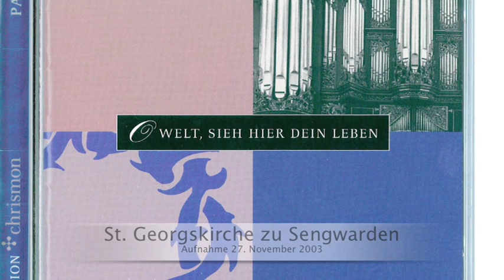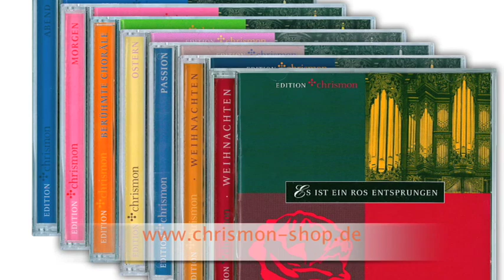Edition Chrismon: Chor "O Mensch bewein dein Sünde groß"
O Mensch bewein dein Sünde groß,
darum Christus seins Vaters Schoß
äußert und kam auf Erden;
von einer Jungfrau rein und zart
für uns er hie geboren ward,
er wollt der Mittler werden.
Den Toten er das Leben gab
und legt dabei all Krankheit ab,
bis sich die Zeit herdrange,
daß er für uns geopfert würd,
trug unsrer Sünden schwere Bürd
wohl an dem Kreuze lange.

Aus der Beschreibung des Verlages:
"Das Geheimnis von Tod und Auferstehung ist das Herz des christlichen Liedes. Die CD-Veröffentlichung der „edition chrismon zum Mitsingen, Hören und Meditieren bringt die berühmtesten Choräle der Passionszeit aus dem evangelischen Gesangbuch in hoher Klangqualität.

Auf dieser CD finden Sie folgende Songs:
Hinweis: Hörproben ( RealPlayer) erhalten Sie von den unterstrichenen Stücken.
Ehre sei dir Christe
Wir danken dir, Herr Jesu Christ
O Traurigkeit, o Herzeleid
Herzliebster Jesu
Ein Lämmlein geht und trägt die Schuld
O Welt, sieh hier dein Leben
O Haupt, voll Blut und Wunden
Jesu, meines Lebens Leben
Jesu, meines Lebens Leben (Orgelfassung)
Jesu, deine Passion

Alle zehn Lieder im 4-stimmigen Chorsatz zum Mitsingen und zusätzlich als Choralfantasien, gespielt auf der Orgel."

In diesem Profil eingestellt mit Genehmigung des Chrismon Verlages vom 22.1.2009